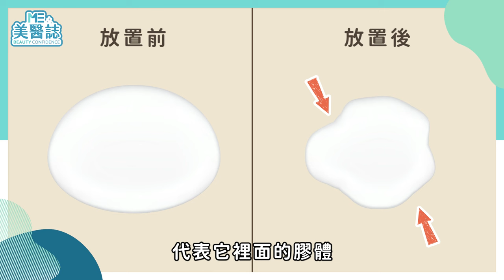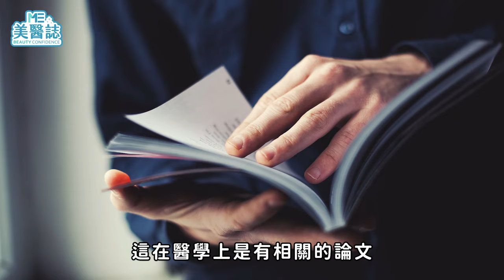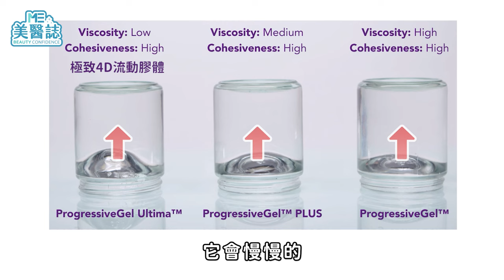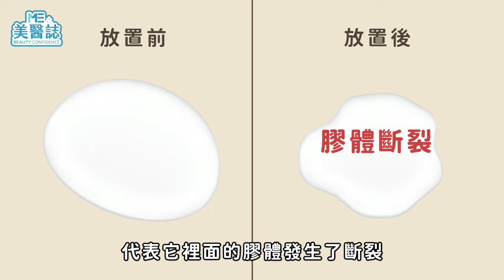如何打造優秀的魔滴？魔滴隆乳的保固保險原來是這樣！魔滴、女王波與各種乳房植入物超完整比較ft.蕭奕君醫師【ME美醫誌】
隨著科技進步，隆乳植入物的發展也已經有了許多突破，然而你知道逐漸「升級」的乳房植入物，到底改良了哪些地方？讓它看起來更自然更像真奶？這集我們將告訴大家，乳房植入物的演進，以及魔滴跟這些乳房植入物到底差在哪？

各節重點：
00:00 精彩片段
00:33 義乳改良後有哪些優點？
01:40 義乳填充度是越高越好？
02:51 義乳填充物的進化史
03:45 什麼是義乳內聚力？
04:42 義乳一體成形的優點
05:06 義乳外膜的改良
05:54 隆乳術前要考慮的事
06:56 醫師最後的小叮嚀

延伸閱讀：
乳頭凹陷該「拉出來」嗎？3種等級判斷你陷多深！乳頭手術會影響敏感度？ft.鄭穎醫師【ME美醫誌】

乳頭激凸有原因？黑乳頭有可能變粉嫩嗎？「自己就能測」評估乳頭大小！ft.吳名倫醫師【ME美醫誌】